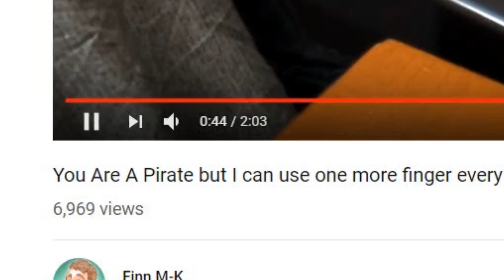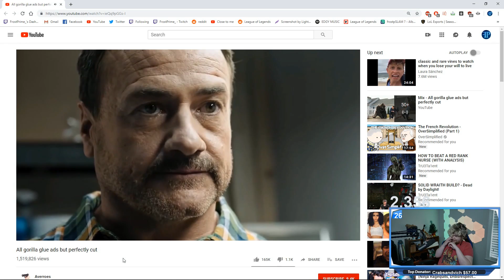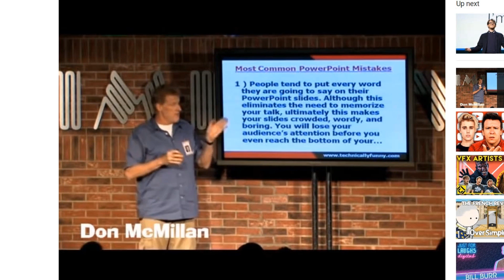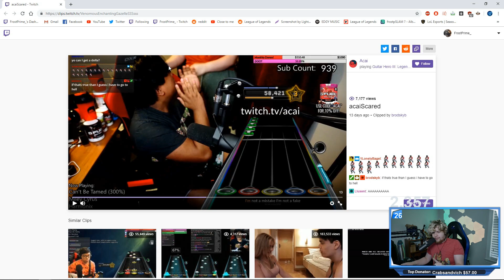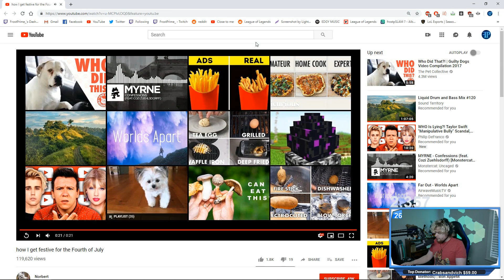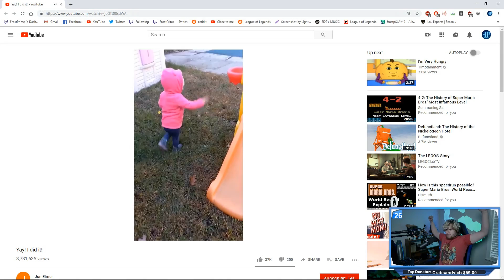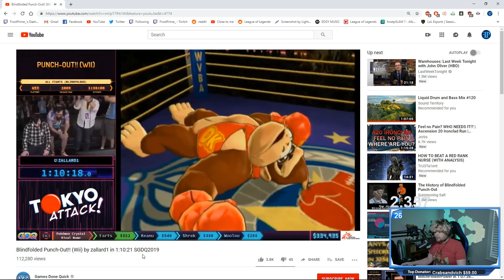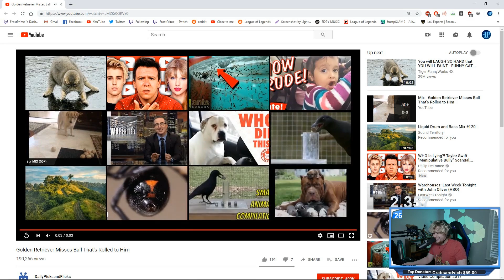GORILLA TERRORIZES FAMILY FOR YEARS | Too much big massive meat | Meme Review Monday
Meme Review Monday on stream Today at 6pm EST